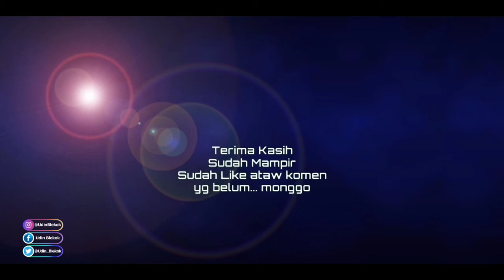Anak Kucing Minta Makan Dengan Sopan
Cimot Dan Baron Teriak Teriak Minta Makan Ikan Tuna, kali ini saya ngasih makan anak kucing cimot dan baron yang sudah teriak teriak minta makan, kebetulan ada temen yang ngasih makanan kaya sarden ikan tuna, saya lupa namanya karena kalengnya sudah dibuang, ternyata sangat suka tapi waktu saya beli sendiri kok dia jadi kurang suka. akhirnya aku kasih makanan biasa yg kaya sentrat.

Salam kenal ya man teman semuanya..
Terima kasih yang sudah mampir menyempatkan waktunya nonton video saya semoga bermanfaat.
Semoga kita semua sehat bahagia dan sukses. Aamiin

Salam Blekok
Sosmed